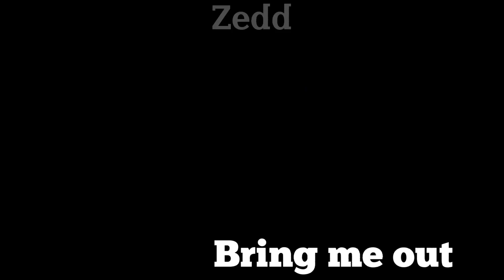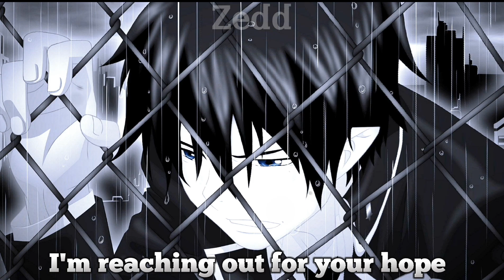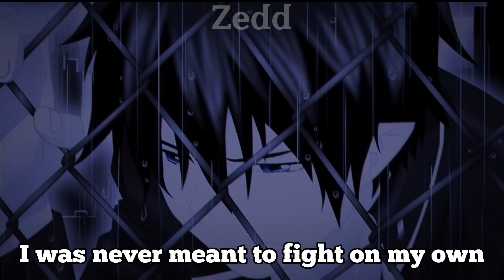Nightcore → On My Own (Lyrics)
Olá a todos. Hoje estou trazendo mais um vídeo especial, espero que gostem.
Sou um Youtuber/Streamer novo, focado em Nightcore e Switching Vocals. Pretendo crescer cada vez mais. Bom Vídeo.

Hello everybody. Today I'm bringing another special video, I hope you like it. I'm a new Youtuber/Streamer, focused on Nightcore and Switching Vocals. I intend to grow more and more. Good video.

Programs I Use/Programas:
Avee Player (Pro)
CapCut
IbisPaint X
YouTube Studio
Canva
Erased
Video Converter
Google

Add on Discord: Zedd123#1102

Parceiros e Inspirações
Partners and Inspirations

 I just "nigthcored" the song, which means I launched and accelerated.

thx!